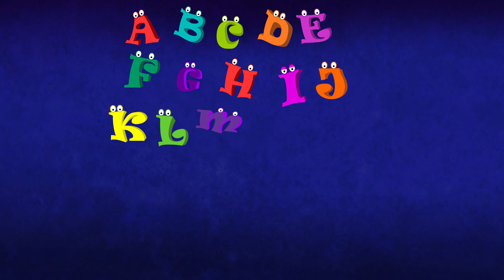ABC Song (Rock Version)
Rock to the tunes of the alphabet with this rock version of the classic ABC song.